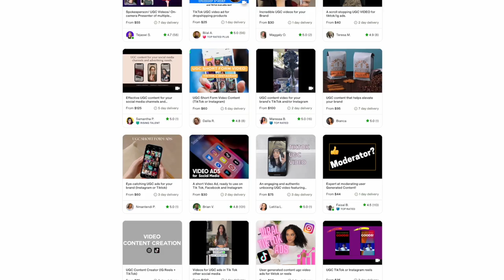how to reach out to brands as a UGC creator/microinfluencer! 💌 UGC Brand Outreach Email & DM Methods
Trying to figure out what to say to a brand you want to work with? In today's video, I am going to share how to reach out to brands and agencies as a UGC creator! I am sharing what to say in your initial email/DM, where to find brands, and when to follow up on your initial outreach!

TIMESTAMPS:
intro: 0:00
where to find brands 1:02
how to reach out to brands via DMs 3:31
what to write in your initial email to brands 5:17
when to follow up on your email 7:50

✩ MY VLOGGING EQUIPMENT:
memory card

 -Faith